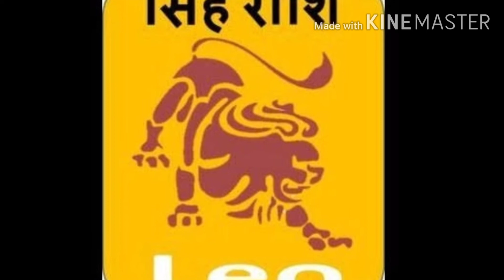सिंह राशिफल 20 जून 2020,singh rashifal 20 june 2020